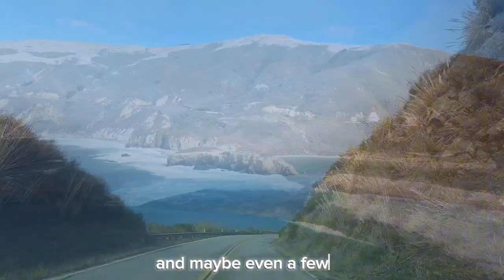How to Travel "BIG SUR" California|| USA place to visit in 2024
Hi
In this video I will explore Big sur and discuss complete travel guide of sur.Big sur California is top destination of california to visit .

big sur
big sur travel guide
big sur travel vlog
big sur california
travel
big sur road trip
what to do in big sur
travel vlog
big sur travel
big sur travel video
big sur travel diary
big sur day trip
big sur vlog
things to do in big sur
travel big sur
travel guide
big sur drive
big sur california drive
travel guide big sur
travel diary big sur
big sur adventure travel
super 8 travel
california travel guide big sur
mcway falls big sur